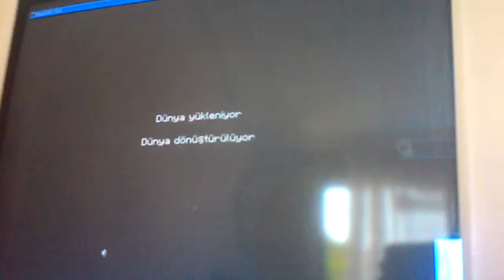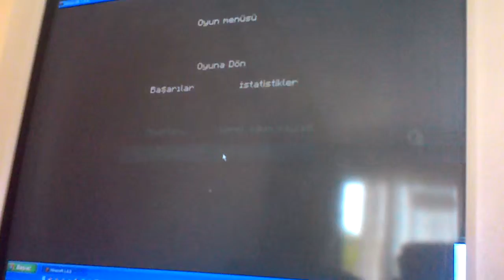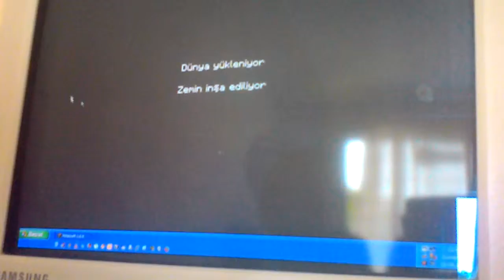Köy bulma kolay